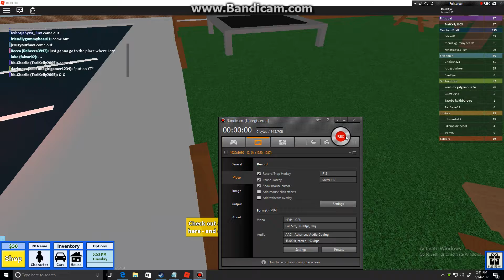Haha get pranked in Roblox!111!!!!!1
Get rekt skrubssss!1!!11!!!